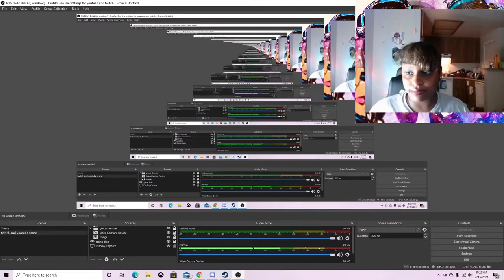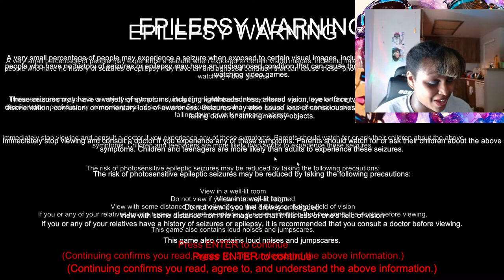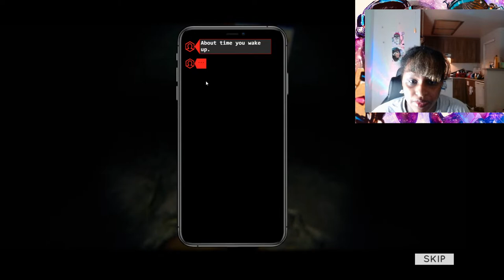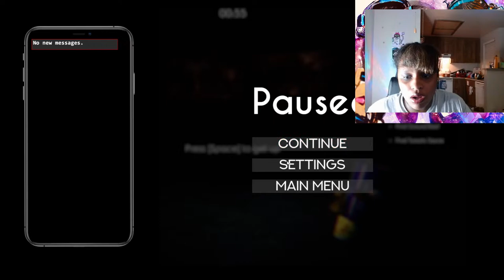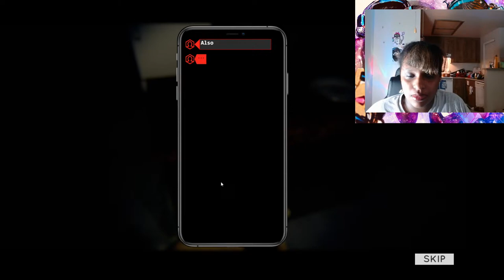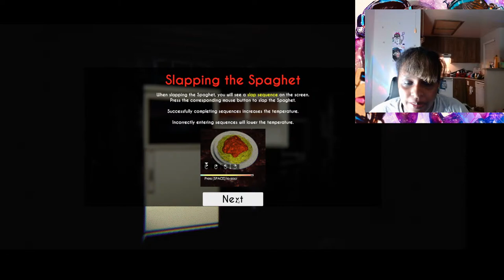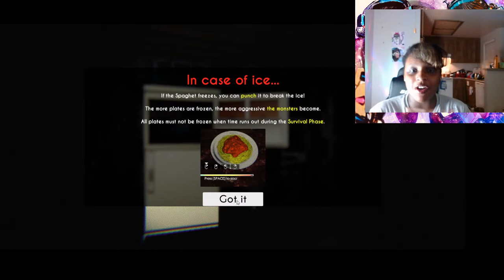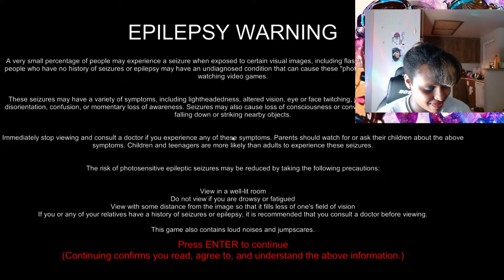SPAGHET 2 Al Dente Chapter (Finally playing this...HELP) Sha Sha livestream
Happy Valentine's Day? Single Awesomeness, AOT new episode Day? Whatever you want to call it, Shafam, we're on a mission. GET A DOUBLE DIGIT TIME ON SPAGHET! LET'S DO THIS!